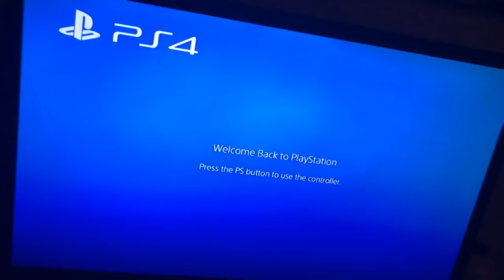Early Morning D1 Commit Workout